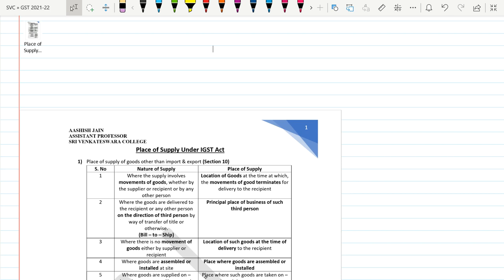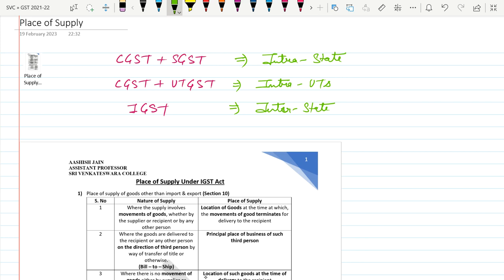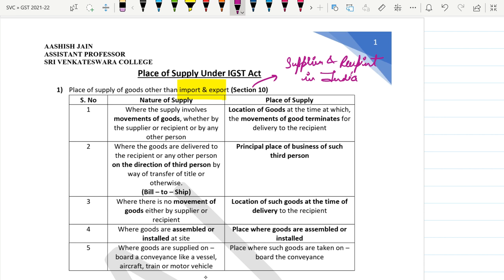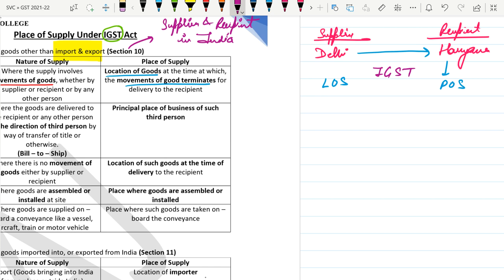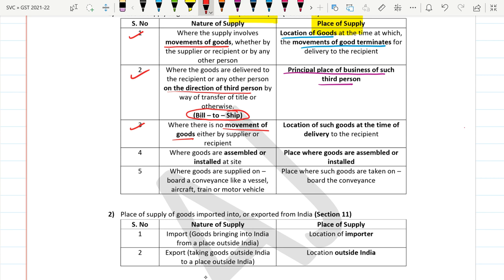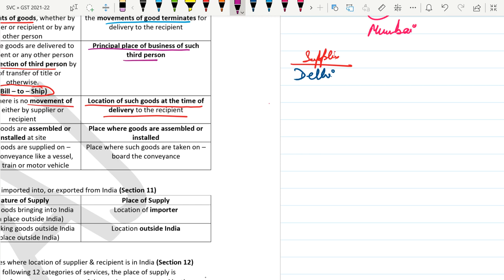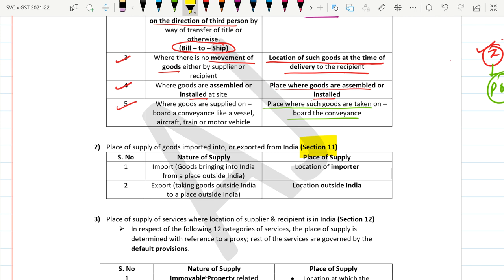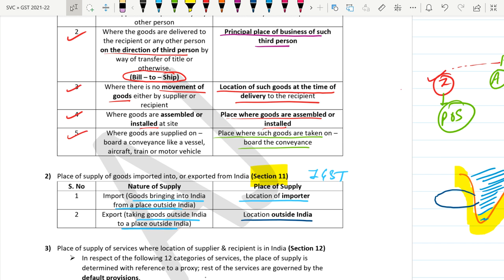Place of Supply of Goods